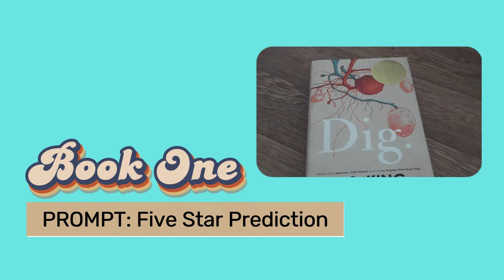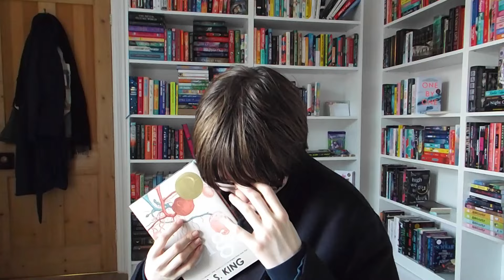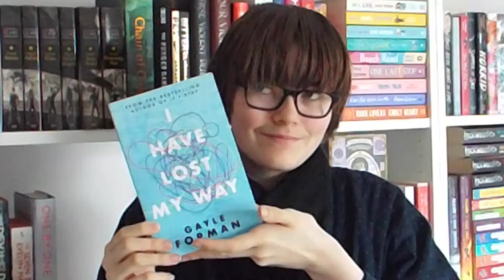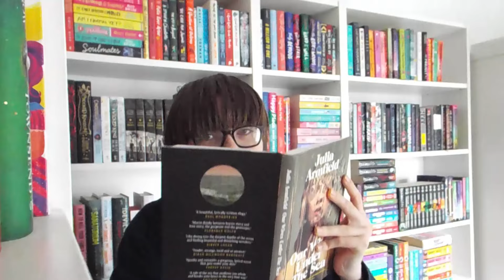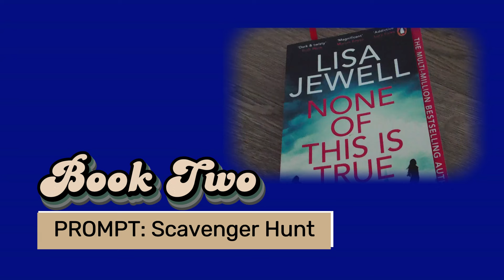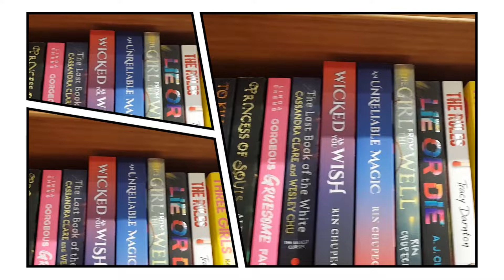Silly Reading Prompts Decide What I Read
as reading vlogs go, this one certainly did not go to plan...

TIME STAMPS
0:00 intro and picking the books
1:53 book one
4:34 scavenger hunt
8:58 book two
12:55 book three & bookshop b-roll
16:33 recap and outro